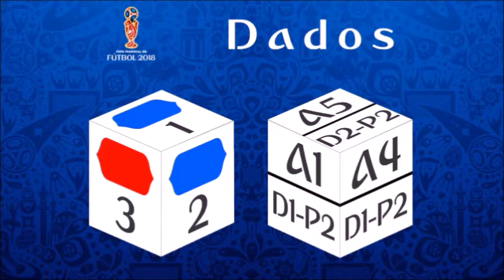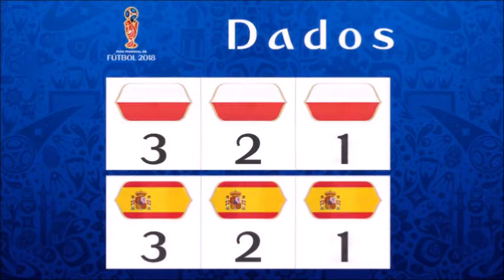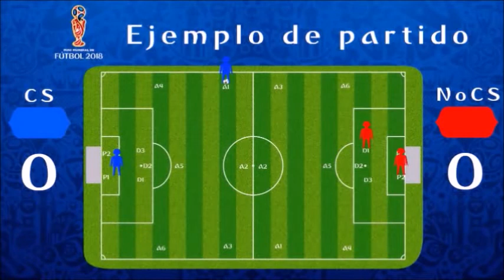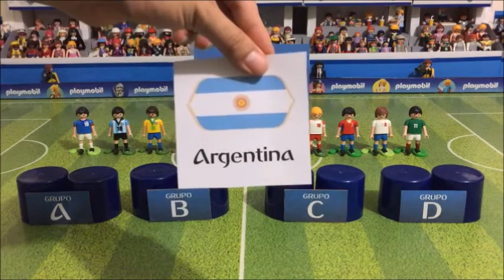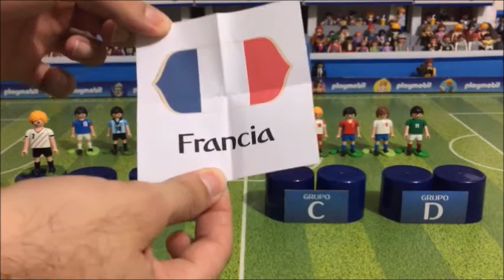Mini Mundial de Fútbol 2018 - Presentación, reglas y sorteo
Bienvenidos a la presentación del Mini Mundial de Fútbol 2018 (que llevaremos a cabo del 25 de junio al 1 de julio), en este vídeo explicaremos las reglas del juego y realizaremos el sorteo para definir los 4 grupos en los que se estarán enfrentando las 8 selecciones participantes.